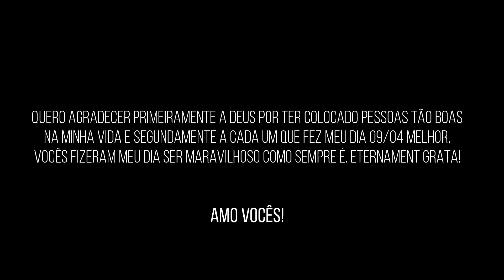VLOG: MEU ANIVERSÁRIO + SURPRESAS!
✨ Deixem suas sugestões para vídeos novos e avalie nos comentários a qualidade do vídeo. Todo comentário construtivo será bem-vindo.